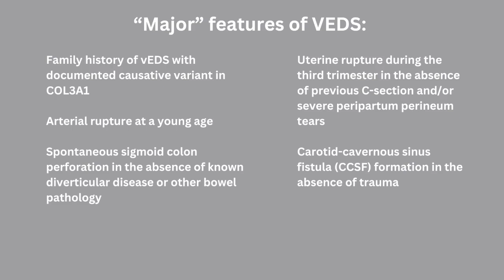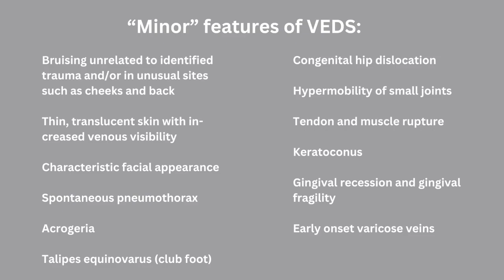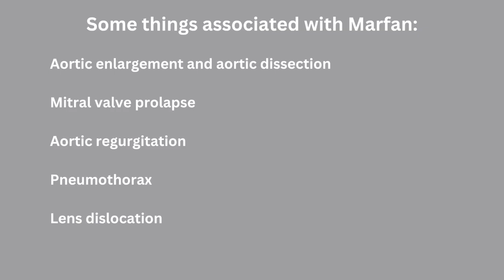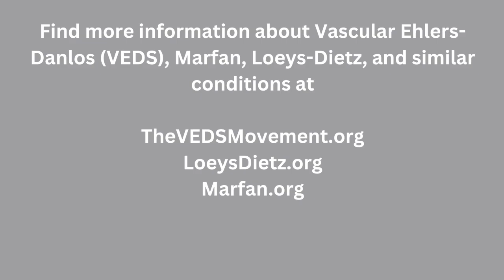Pneumothorax (collapsed lung) and Vascular Ehlers-Danlos Syndrome (VEDS), Marfan, and Loeys-Dietz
Pneumothorax (collapsed lung) can be a sign of Vascular Ehlers-Danlos Syndrome (VEDS), Marfan, and Loeys-Dietz.

LoeysDietz.org
Marfan.org

More Information and Resources: TheVEDSMovement.org, Marfan.org, LoeysDietz.org

Additional Testing Resources: FightVEDS.org

The views, information or opinions in the blog, podcast, and vlogs are solely those of the individuals involved. The information does not constitute medical or other professional advice or services.